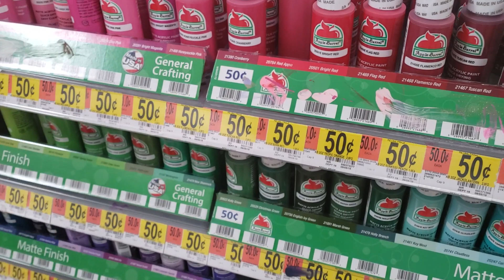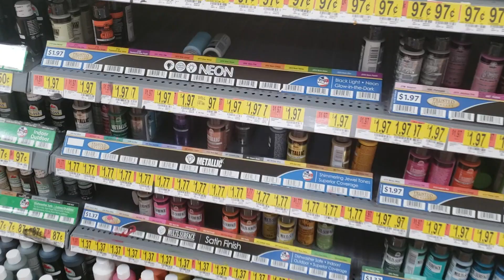Shopping for paints in Walmart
Candi takes us into Walmart with her to price paints and find the best bargain